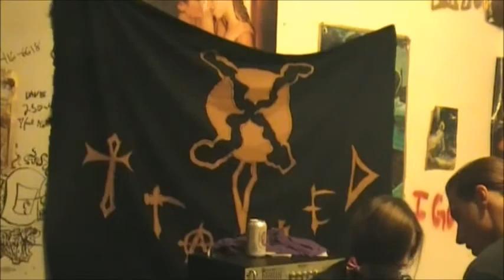feast.wmv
this song is done with the bucket and the vids not the greatest but it sounds really goood